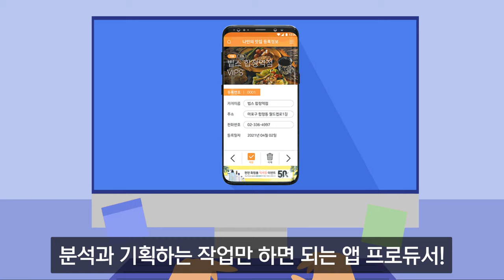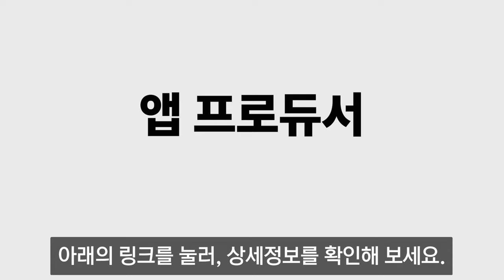주 3일 일하고 월 500만원 이상의 수익, 디지털전환 시대의 가장 유망한 프리랜서를 소개합니다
▼▼▼자세한 내용은 아래의 링크로 확인해주세요▼▼▼

★ 주 3일 일하고 월 500만원 이상의 수익금을 창출할 수 있는 [앱 프로듀서 교육]을 이수받으실 분들을 모집합니다. (코딩 능력 필요 x) ★

이제 사람들의 역할은 개발 대상 업무를 분석하고 어떻게 만들 것 인지를 결정해주는 기획 작업만 해주면, 실제 앱 프로그램 자체를 완전히 자동으로 만들어 줍니다.

따라서 앱 제작 업무에 관련된 분석 및 기획 직종이 매우 높은 소득까지 보장되는 신 직종으로 크게 각광 받고 있으며, 앞으로 어떤 직업보다 유망한 직종으로 부상하고 있습니다.
지금이 다른 사람들보다 한발 앞서서 당신이 새로운 기회를 선점할 절호의 찬스입니다.

(주)소프트파워에서는 “스마트메이커”를 활용한 앱 제작 프리랜서 활성화를 위해, 다양한 커리큘럼 및 예제를 통한 교육을 진행하여 프리랜서를 양성하고자 합니다.

교육 이수 후에는 (주)소프트파워의 진행 프로젝트를 개별로 할당해 드립니다.
(개인 능력에 따라 완료 프로젝트 건수가 높을수록 고소득을 취할 수 있습니다.)

* 자격요건
자유롭게 일하면서 고소득을 창출하고 싶으신 분
다른 사람들보다 한발 앞서서 새로운 기회를 선점하고 싶으신 분

* 교육
(주)소프트파워 교육장에서 다양한 커리큘럼 및 예제를 통해 “스마트메이커” 교육 이수 후 개인 프리랜서 소득을 위한 프로젝트 할당

* 근무 환경
자택 및 (주)소프트파워 사내 제작 공간 중 원하는 대로 가능
제작 업무 시 기술서 포트 지원